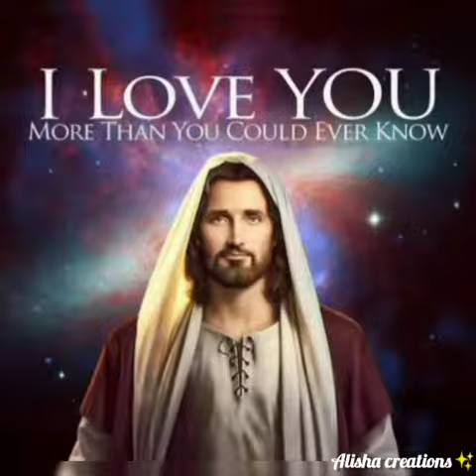𝙐𝙧𝙪𝙠𝙞 𝙪𝙧𝙪𝙠𝙞 𝙩𝙝𝙚𝙚𝙧𝙣𝙞𝙙𝙖𝙢 || 𝘼𝙩𝙝𝙢𝙖𝙣𝙖𝙙𝙝𝙖 𝙞𝙣𝙣𝙚𝙣 𝙢𝙖𝙣𝙖𝙨𝙖𝙩𝙝𝙞𝙣 || full song || Holy Communion songs